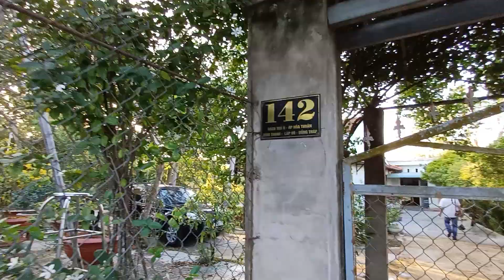Nông trại nấm ở Lấp Vò-Đồng Tháp.